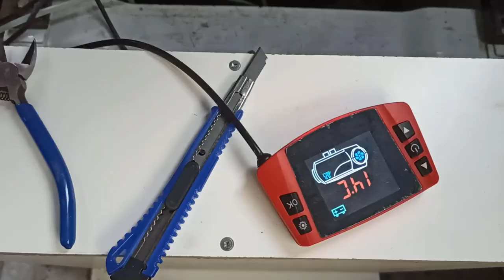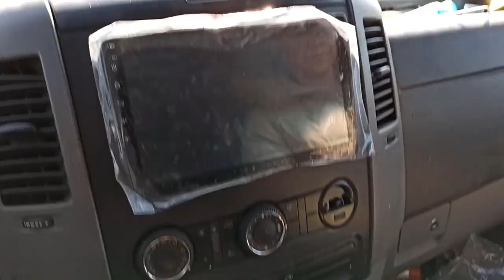How to convert a SPRINTER into a Tiny Home | Part 3 | Painting the car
Big thanks to:
Maria and Andrey For the stay in the house and for lending us tools and car
Phidesign for letting us use the Workshop and all the tools and machines

You can buy the parts we used in the conversion from these links:

ELECTRICAL EQUIPMENT
60PCS Battery Terminal Connectors
10pcs Copper Terminal Lugs 1/0 AWG
Renogy 20A DC to DC Battery Charger
Battery main switch
Marine Boat Switch Panel, 12V Waterproof
BlueFire 12 Way Fuse Box
Coleman Cable 12 Gauge Black, 100'
Coleman Cable 12 Gauge Red, 100'
iConnects™ Amplifier Installation Kit
Baomain ANL-150A Fuse
Baomain ANL-30A Fuse
Wire Terminals Crimping Tool, Terminals Crimper Kit 700PCS : Unavailable
Tseipoaoi 12V 5000W Parking Diesel Heater
BougeRV Solar Cable Entry Gland Box
Dicor Self-Levelling Lap Sealant
Fan-Tastic RV Roof Vent
Renogy 2pcs 100 Watt 12 Volt Solar Panel
Renogy Solar Panel Mounting Z Bracket
FUNTECK 2-Position Single Battery Disconnect Switch
Renogy Solar Branch Connectors
40A Solar Charger Controller 12V 24V
DC 12V Adjustable Dimmer
Kohree 12V Led Lights: Unavailable
Renogy 10AWG Solar Cable kit
SummitLink® 428 Pcs Heat Shrink Tube

3D PRINTING
3D Printer, Kingroon  (180x180x180mm): Unavailable
OVERTURE PETG Filament 1.75mm, Black, 1KG
YOYI Petg Filament 1.75mm, Red, 1KG: Unavailable

DODGE SPRINTER 2007 SERVICE
Valvoline MaxLife Transmission oil
ATP B-217 Automatic Transmission Filter Kit
Oil Level Dipstick Gearbox Transmission
LiCB CR 2025 battery cr2025 3V Lithium 10PCS

CAR WASHING + SHOWER
12V High Pressure Electric Car Washer

PEAKLOCK  Hidden Shackle Trailer Door Lock : Unavailable

We travelled from Sweden to Canada (toronto) because natalya needed to update her documents, shes russian but moved to canada a few years ago to become a sitizen. She also had an appointment in hollywood that we needed to attend. So the plan was to convert a van and then drive route 66 down to hollywood.

Plans changed because of corona and closed borders so we decided to drive across Canada all the way to Alaska and then Vancouver.